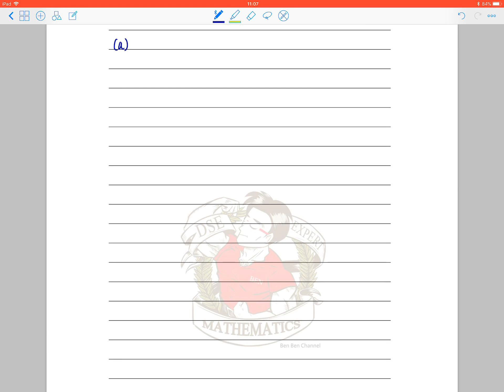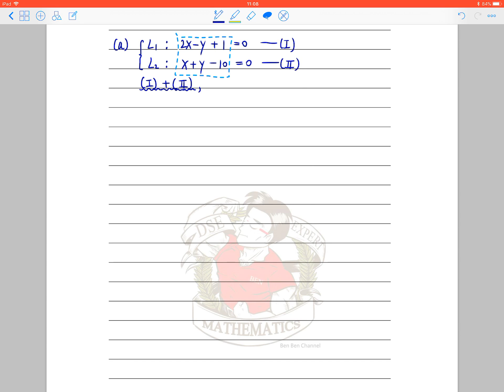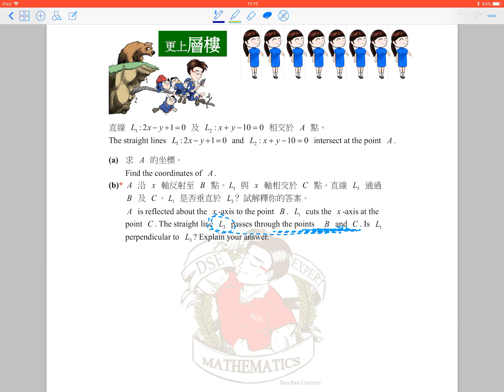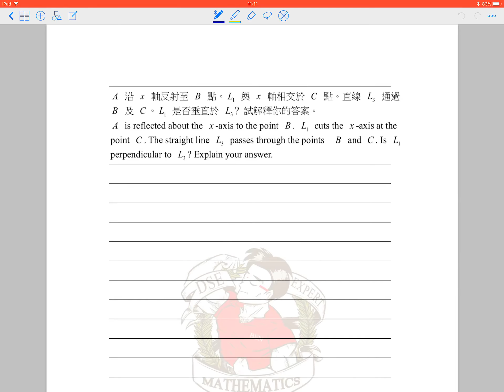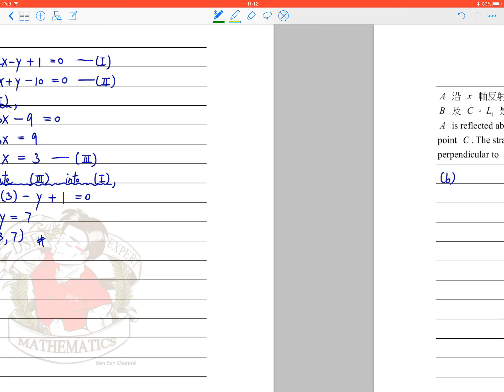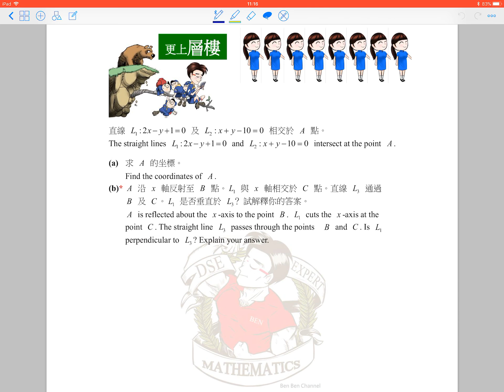BenBenChannel - Ch.2 (Equations of straight lines) Challenging problems Q.14